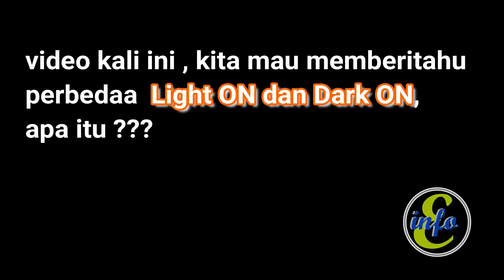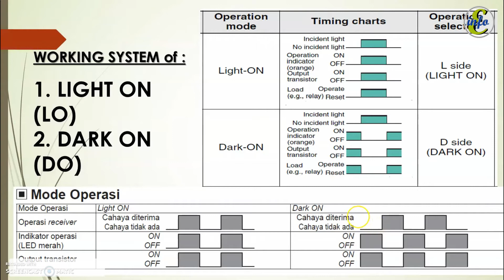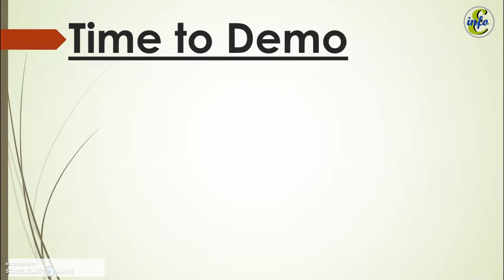#12 penjelasan mengenai light ON dan Dark ON photoelektrik || PLC basic 2 - 15072021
es_tech info merupakan channel untuk edukasi dan sharing mengenai technology.
apabila ada yang ingin ditanyakan bisa koment saja di kolom komentar ya, trimakasih.

es_tech info is a channel for education and sharing about technology.
if there is anything you want to ask, you can just comment in the comments column, thank you.